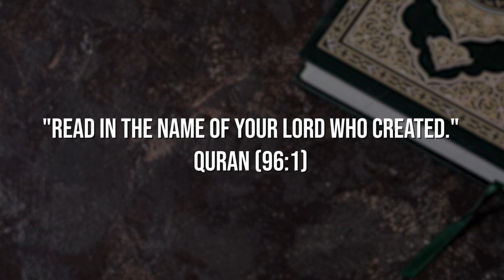How was the Quran Organized by Chapter & Verse? | Questions about the Quran Part 6 | Dr. Shabir Ally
Was the order of the Quranic verses and chapters revealed by God, left to the decision of the Prophet Muhammad, or was it determined by people who came after the Prophet's time? Was it organized chronologically, by date of revelation? Dr. Shabir Ally says that the order of verses within each chapter was dictated by the Prophet Muhammad, but the order of chapters is not so clear. He explains that chapters are interpreted independently of each other (while verses aren't), so their order doesn't matter very much.